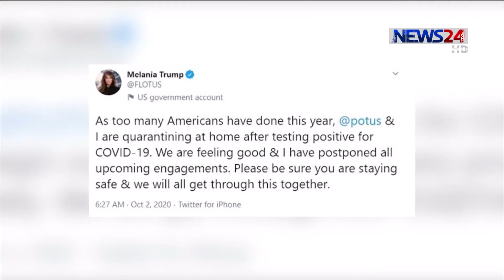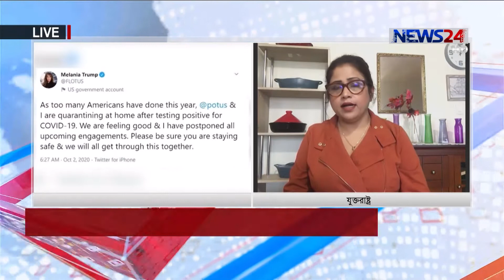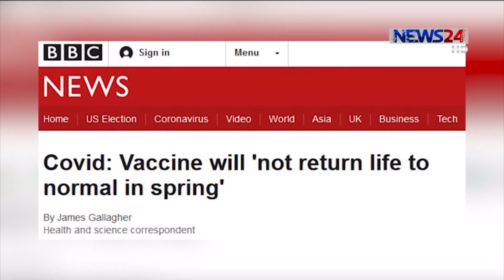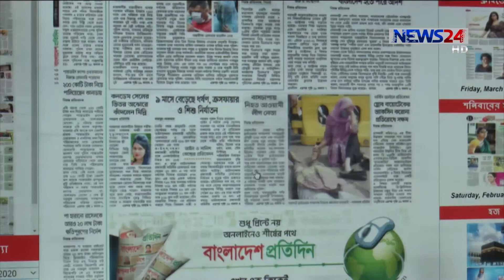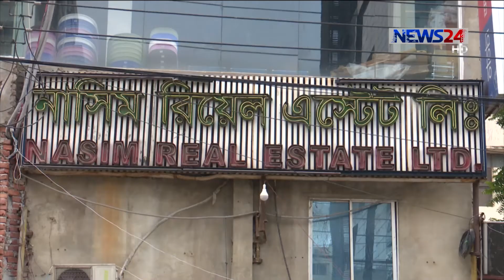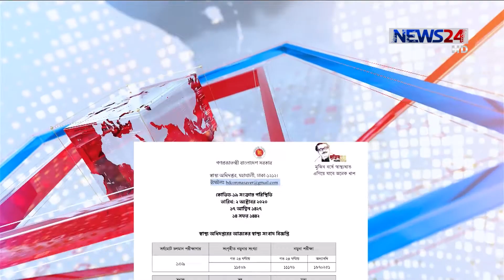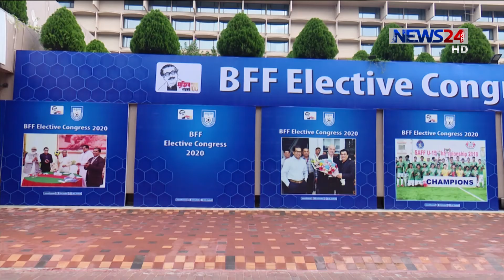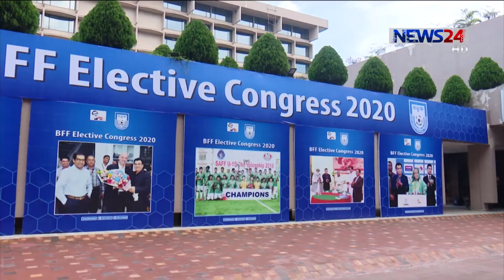NEWS24 রাতের সংবাদ at 10pm News on 2nd October, 2020 on News24|| 2Oct.20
On Aired on NEWS24 on 2nd Octobeer, 2020
News24 Official Address:
NEWS24
371/A
Bashundhara Road
Block – D
Bashundhara Residential Area
Dhaka - 1229
News24 Official Address:
NEWS24
371/A
Bashundhara Road
Block – D
Bashundhara Residential Area
Dhaka - 1229